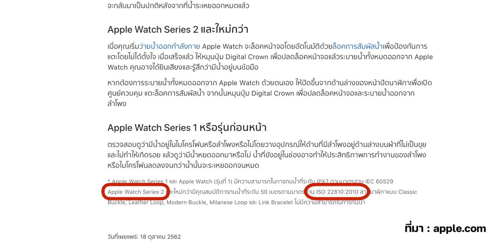Apple Watch ใส่ลงน้ำทะเลได้ไหม? ต้องระวังอะไรบ้าง | iMoD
🔴 หน้าร้อนแบบนี้ คงมีหลายคนสงสัยว่า เราสามารถใส่ Apple Watch ลงน้ำทะเลได้ไหม? ทีมงานเลยมาตอบคำถามให้ในคลิปนี้ พร้อมบอกข้อควรระวังต่าง ๆ

อ่านรายละเอียดเพิ่มเติม

📌 คลิป How-to ที่น่าสนใจ

✅ แนะนำวิธีใช้ Apple Watch Series (3,4,5) ตั้งค่าพื้นฐาน 10 อย่าง
✅ สอน 7 ทริคเพื่อใช้ Apple Watch ให้คุ้ม ที่หลายคนอาจไม่รู้มาก่อน! (EP.1)
✅ สอน 8 ทริคเพื่อใช้ Apple Watch ให้คุ้ม ที่หลายคนอาจไม่รู้มาก่อน! (EP.2)
✅ รีวิว Apple Watch Series 6 รุ่น GPS + Cellular มีอะไรเพิ่มเข้ามาใหม่